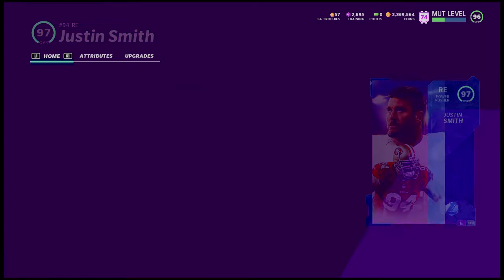Madden NFL 21_Fantasy Legend Bundle opening full legend pull